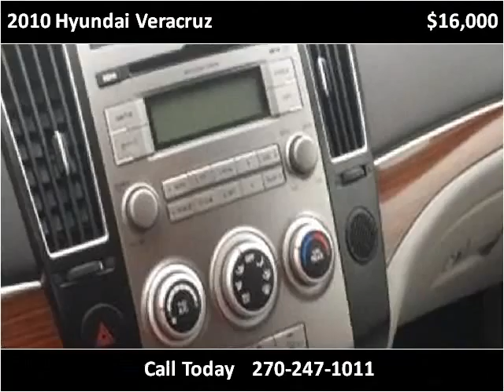2010 Hyundai Veracruz Used Cars Mayfield KY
This 2010 Hyundai Veracruz is available from Seay Motors - Mayfield.